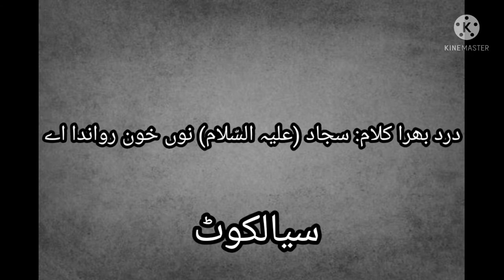Sajjad (A.s) nu khoon rawanda ay | Sajjad Bukhari | Nida e Gum | Sialkot | 26 muharram 2021 | 1443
شاعر : سجاد بخاری
سوز:محسن خاں گلی والا
ماتمی سالار : ملک ذوالفقار
نوحہ خواں سالار : محسن خاں گلی والا
ندائے غم سجاد بخاری گروپ سیالکوٹ
 26 muharram 2021 | 1443 hijri
Sajjad Bukhari group Sialkot
noha khuwan Sajjad Bukhari
Salar malak zulfiqar
naib salar Nadeem shah
video maker : Samar Abbas Haidery
lanat bar dushman e Ahle bait
Azadari e Imam Hussain a.s
Farsh e aza
Aza khana e imam Hussain a.s

 Ya Qaim e al e Muhammad